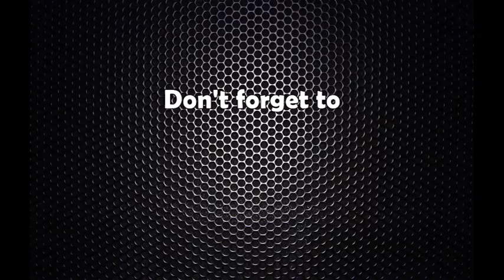दक्षिण कोरियाको सहयोग